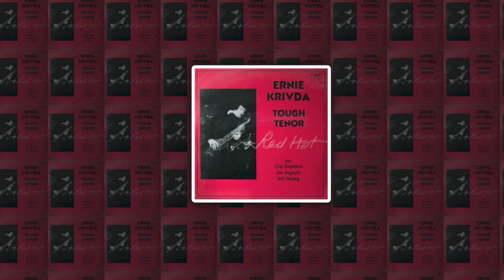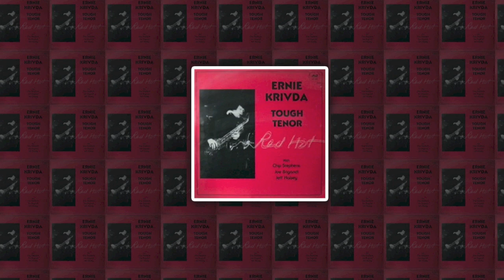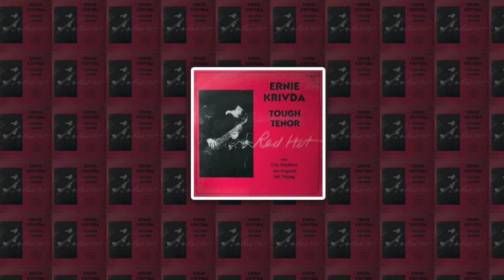Sword of Fire Ernie Krivda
Tough Tenor, Red Hot (1986) with Ernie Krivda, Chip Stephens, Jeff Halsey, Joe Brigandi. The mid eighties quartet of virtuosi led by led by     Krivda that used world rhythms, 20th century classical influences and jazz improvisational instincts to create performances of great emotional sweep and intensity. This composition by Krivda is prime example of the groups direction.